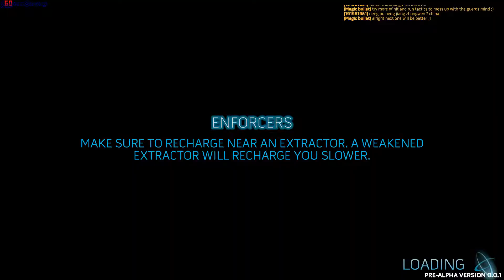Aftercharge gameplay - GogetaSuperx